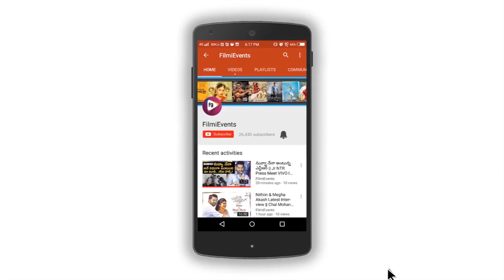Allu Arjun Fans Review on Naa Peru Surya Naa Illu India || Allu Arjun,Anu Emmanuel || FilmiEvents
Allu Arjun Fans Review on Naa Peru Surya Naa Illu India

Starring : Allu Arjun,Anu Emmanuel
Director : Vakkantham Vamsi
Music Director : Vishal–Shekhar
Production Company : Ramalakshmi Cine Creations
Producers : Nagendra Babu, Sridhar Lagadapati
Initial release : 4 May 2018